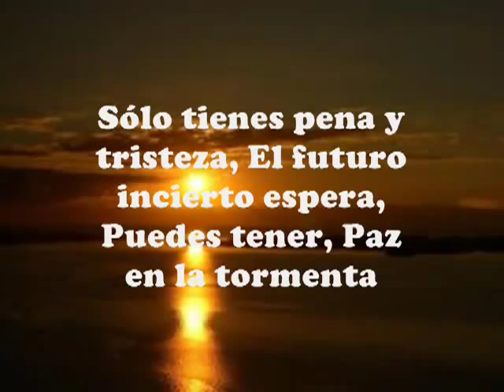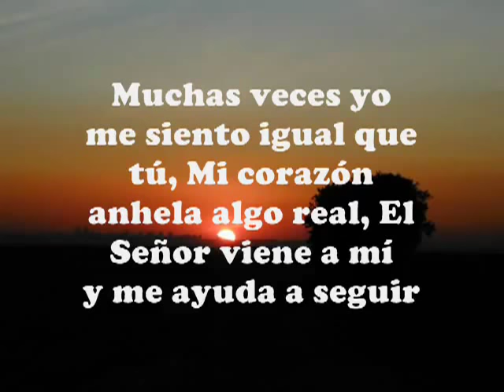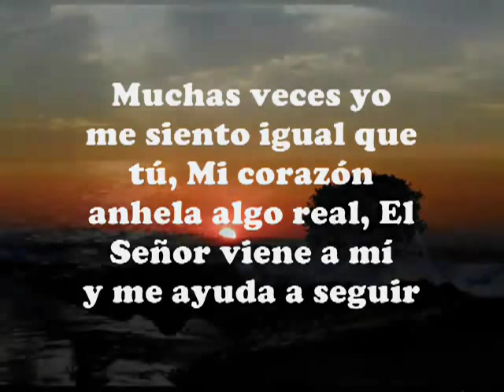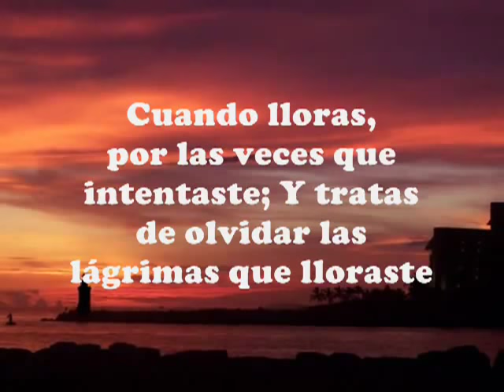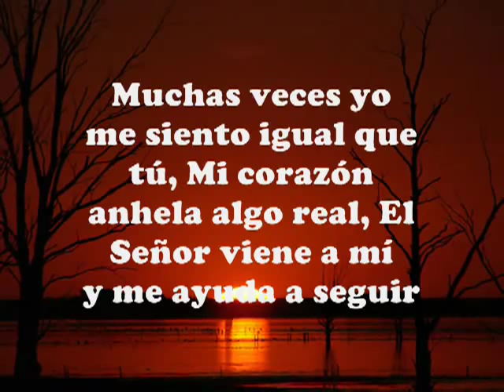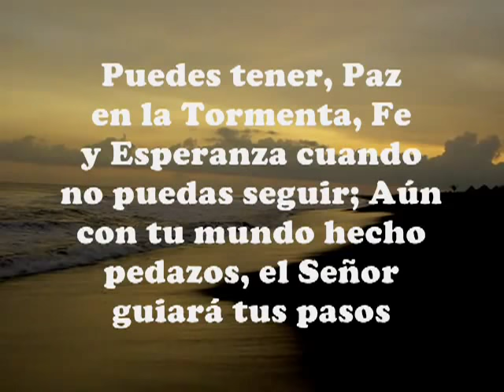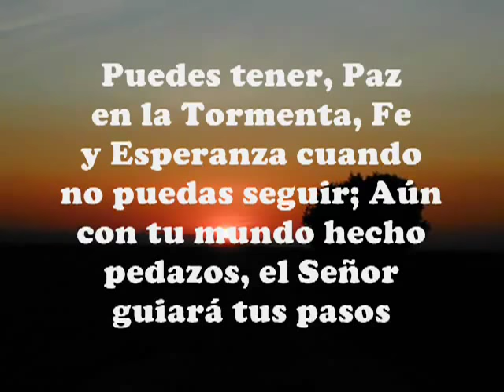Paz en la tormenta Karaoke